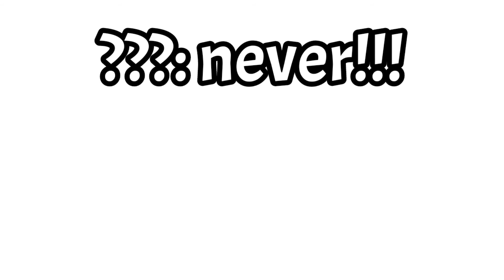SMGJr: The Return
what's going on, SMGJr turned evil?  find out what happen

Music
Kingdom Hearts Re:Chain Of Memories - Scent Of Silence.
Kingdom Hearts Re:Chain Of Memories - Face It.
Kingdom Hearts 2.5 HD ReMix - Courage.
Kingdom Hearts Re:Chain Of Memories - The Force In You.
Kingdom Hearts 3 - Dive Into The Heart -Destati- Third Inception.
Kingdom Hearts 2.5 HD ReMix - Hesitation.